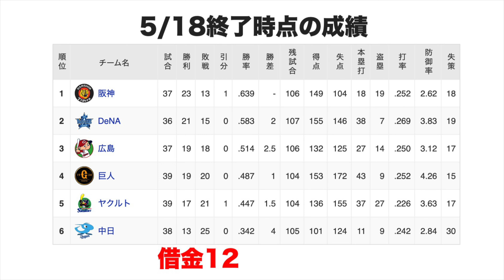【立浪監督に苦言】ついに借金が12に膨れ上がりOBからも激励の喝が飛び交う